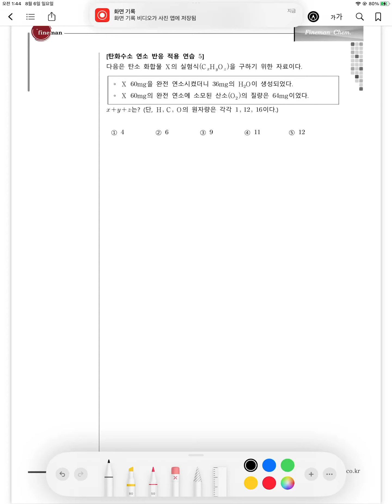화1 워크북 풀이 58쪽